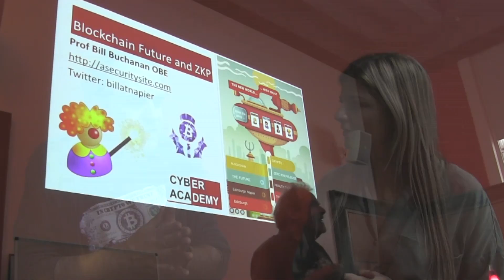The Use of Blockchain - An Interview with Professor Bill Buchanan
If blockchain is so useful, why is it that no one's using it? I interviewed Professor Bill Buchanan, OBE on the usefulness of blockchain and smart contracts. As a cyber security expert, Bill leads the Centre for Distributed Computing and Security at Edinburgh Napier University and The Cyber Academy, and has published many academic books.